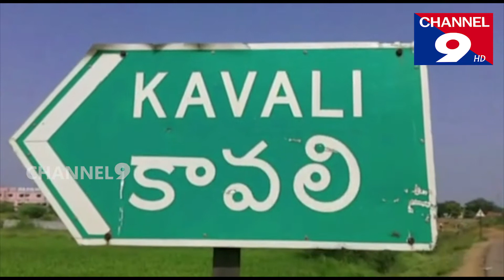ఔౌదర్యాన్ని చాటుకున్న డీయస్పీ ప్రసాద్